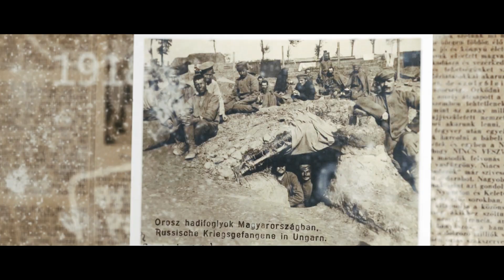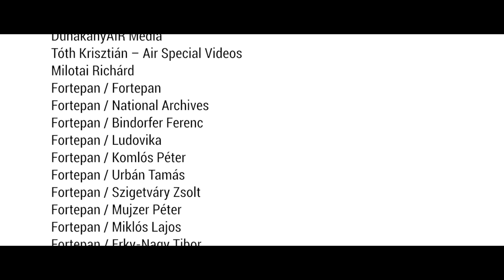Páncélosok és orchideák az esztergomi Strázsa-hegyen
Az Esztergom környéki, egykori katonai területek örökségének, problémáinak és kármentesítésének bemutatása.

A kisfilm az Esztergom Strázsa-hegyi felhagyott szovjet gyakorló- és lőtér területének környezeti kármentesítése c. KEHOP-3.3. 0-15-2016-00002 pályázat keretében készült el.